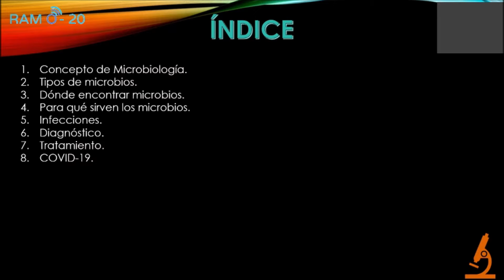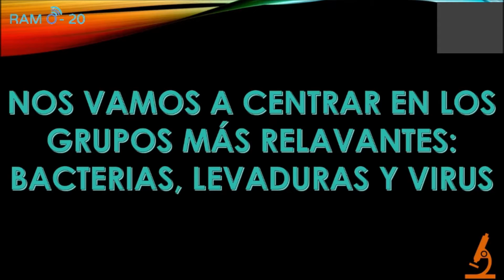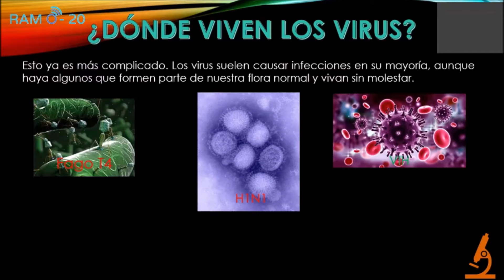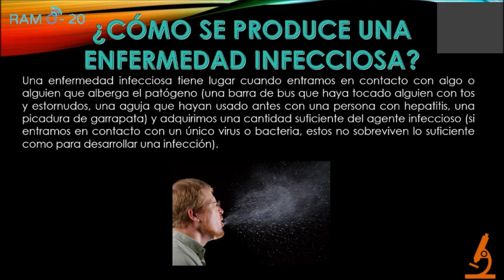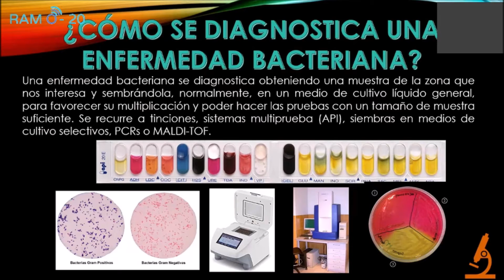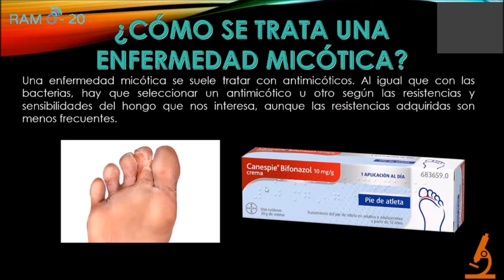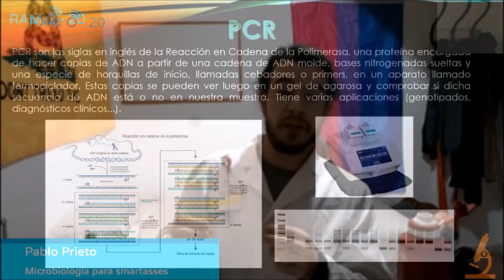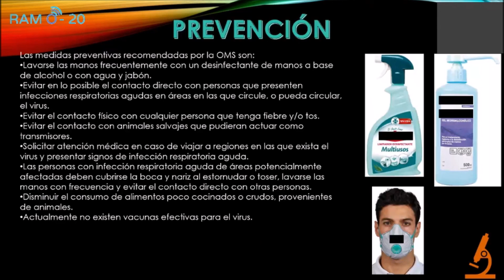RAM 2020 | Microbiología para smartasses | Pablo Prieto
Ponencia de Pablo Prieto “Microbiología para smartasses” Técnico Superior Laboratorio Clínico. Hongos, bacterias, levaduras, virus y técnica de diagnóstico PCR.